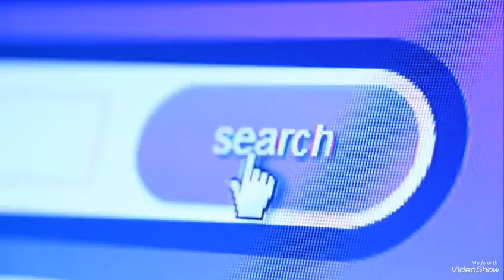Hidalgo Diario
Información confiable en el desarrollo de los hechos